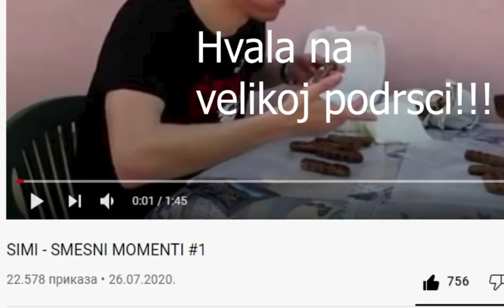SIMI SMESNI MOMENTI #2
Hvala na podrsci na prvom delu ako hocete jos smesnih momenta ostavite lajk.